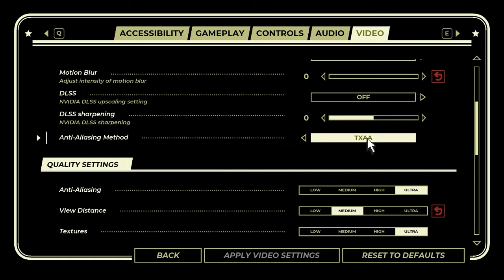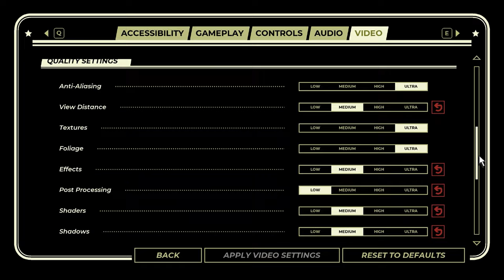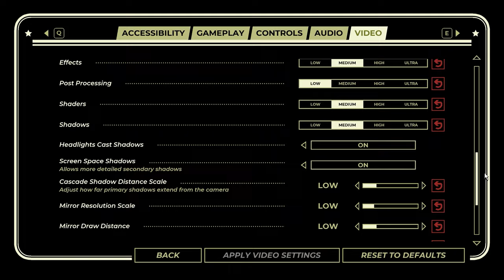Yeah... My PC Runs Pacific Drive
In this video I'm showing you the optimized settings for Pacific Drive on 1080p, 1440p and 4K with DLSS 3.5.10. This is DLSS Super Resolution updated to version 3.5, not DLSS 3 Frame Generation or DLSS 3.5 Ray Reconstruction! The game aren't that impressive overall but so damn intensive. You can also slap some FSR Frame Generation Mod and call it a day but that was not necessary in this case.

🎬 CHAPTERS 🎬

0:00 1080p Optimized | Native TXAA

1:40 1440p Optimized | DLSS Quality

3:20 4K Optimized | DLSS Balanced

📁 USE THE MEGATHREAD 📁

⚙️ SPECIFICATIONS ⚙️

🧩 Laptop model: Lenovo IdeaPad Gaming 3 Gen 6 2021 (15ACH6)
🧩 CPU: AMD Ryzen 5 5600H 3.3-4.2GHz 35-54W
🧩 APU: AMD Radeon RX Vega 7 4GB 1800MHz
🧩 GPU: NVIDIA GeForce RTX 3060 6GB GDDR6 90W
🧩 RAM: Crucial 32GB DDR4 3200MHz (2x16GB)
🧩 SSD 1: Crucial P2 1TB M.2 2280 NVMe
🧩 SSD 2: Crucial P3 1TB M.2 2280 NVMe
🧩 Display: 1920x1080 120Hz 15.6-inch
🧩 OS: Windows 11 Pro 21H2

Game Ready Driver: 551.52
Adrenalin Edition: 24.1.1
Recorder: Nvidia ShadowPlay (3-5 fps loss when recording)